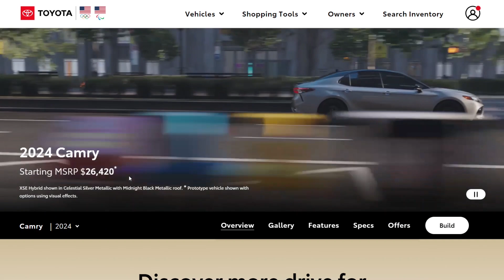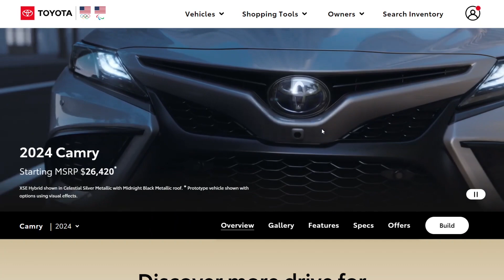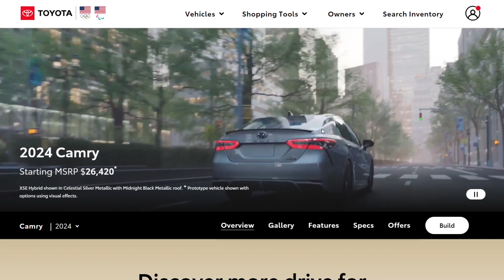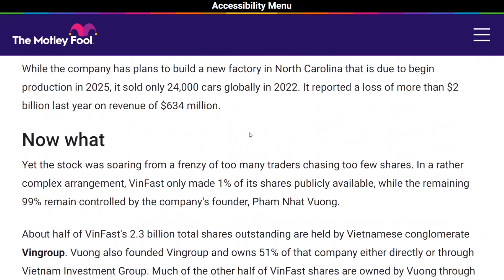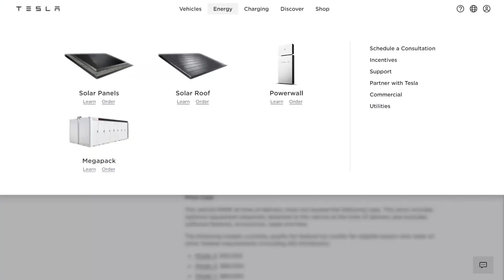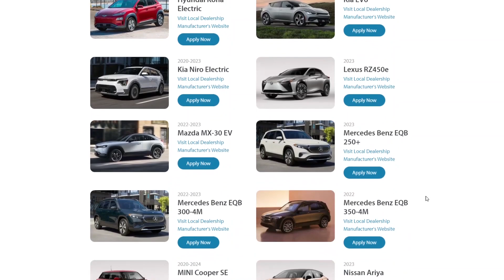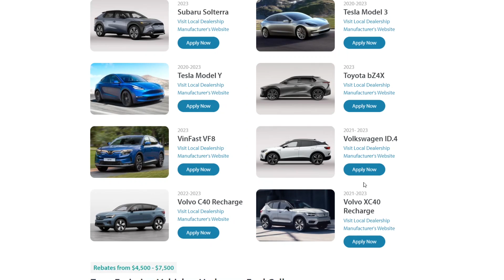What do gas prices, Tesla prices and Vinfast stock prices have in common?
Lumbar support
Camping mattress

EUC
phone and camera
computer
microphone
wireless microphone